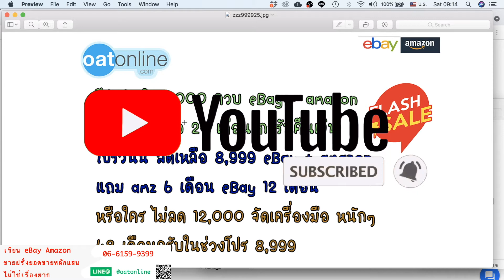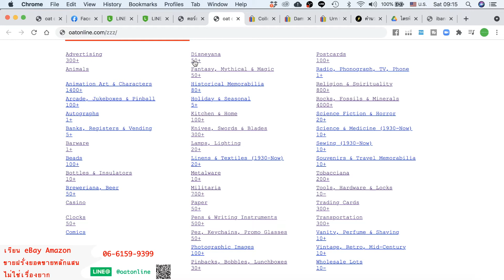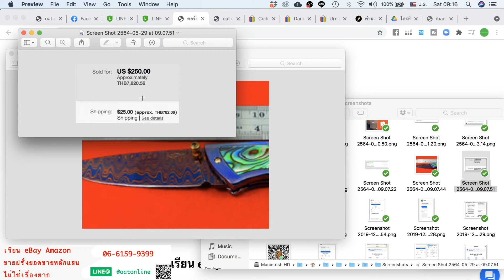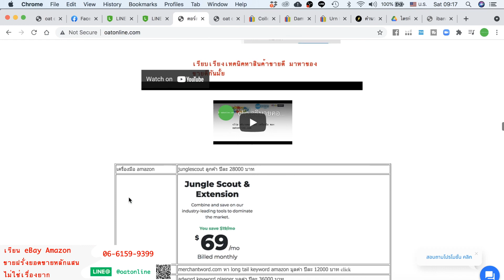สินค้างานฝีมือไทย ขายบน eBay ได้ 8,000 กว่าบาท เลยนะขอบอก